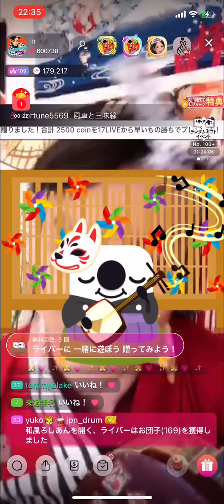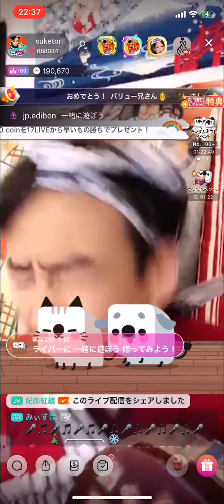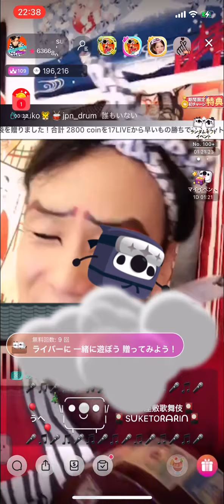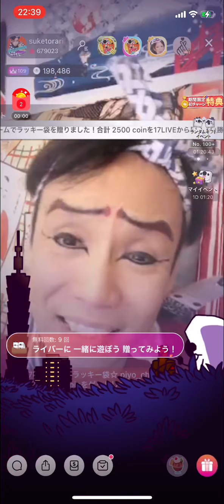お座敷！助さん！kabuki！「カラコロリン」